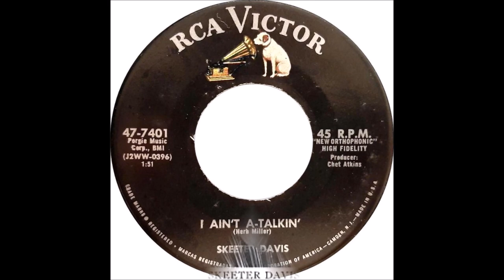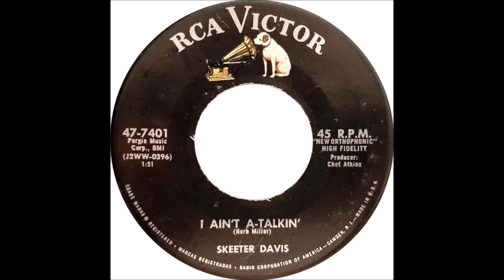Skeeter Davis - I Ain't A-Talkin' [c.1958].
[Written by  Herb Miller]

Skeeter Davis [vcl solo]  others unknown...Producer: Chet Atkins.

 Born Mary Frances Penick in Dry Ridge KY 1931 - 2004
Recorded with Betty Jack Davis 1952 and 1953
                           Georgie Davis 1953 to 1957
Skeeter Overall Recorded 1952 to 1990's